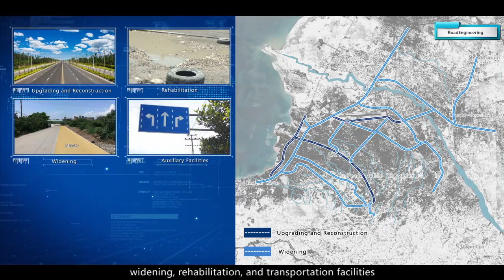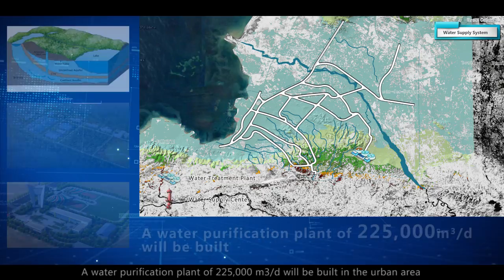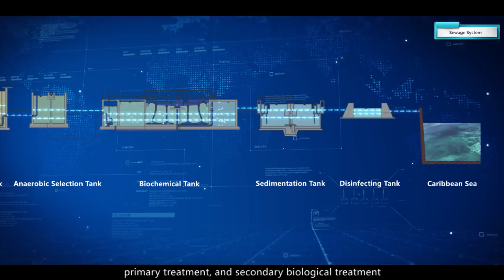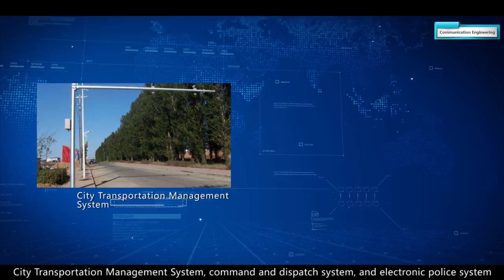Municipal Reconstruction of Port-au-Prince Proposal, 2017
In July, 2017 Bati Ayiti, SA, its partners and Southwest Municipal Engineering Design and Research Institute of China signed an agreement for the renovation of Port-au-Prince with the Municipality of Port-au-Prince.

This video demonstrates a little of what the project will entail.